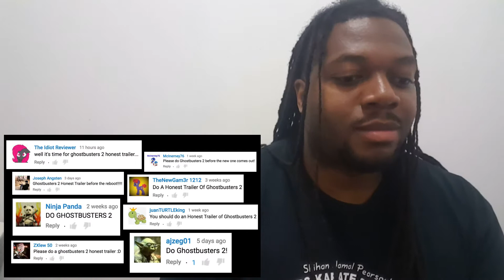TXI REACTION: Ghostbusters 2 Honest Trailers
Here, I react to Screen Junkies' Honest Trailers for Ghostbusters 2.

To submit your suggestions,

Get at me on PSN, King_Kenocide_I